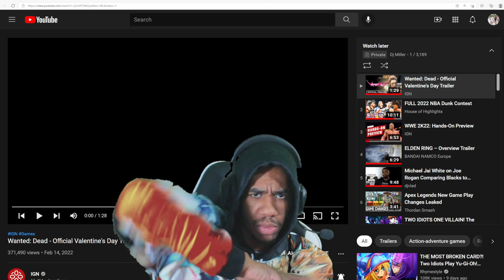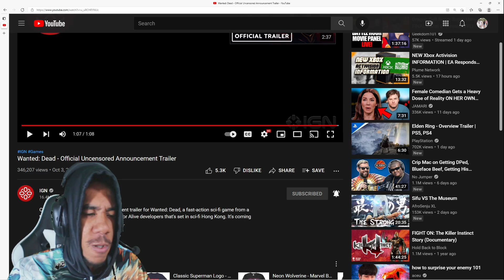Ninja Gaiden￼ + Dead or Alive = WANTED: Dead Gameplay